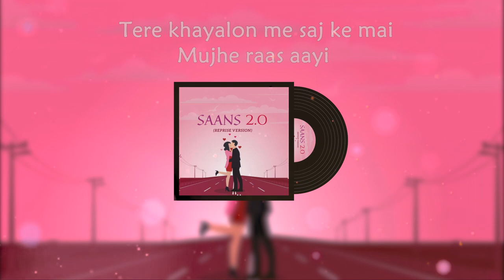Saans Main Teri Saans Mili To 2.0 | Jab Tak Hai Jaan | @TrishaMusic_ | New Version 2022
Here's our small attempt to refresh you all through our version of saans with new lyrics and music production, made by legends such as A.R. Rahman, Gulzar, Shreya Ghoshal, and Mohit Chauhan..

SAANS 2.0 is all your's. SHARE it with your LOVED ones to make them FEEL what you FELT!

Music Production: Prosun Dey (prosun_dey_13) and Soumya Mukherjee
Mixing & Mastering: Prosun Dey
Lyrics: Harshit Saini (harshitsaini002)
Video editing and animation: Aman Kumar Singh (@singh.amankr)
Artwork: Google

ORIGINAL SONG CREDITS:
Singer: Mohit Chauhan and Shreya Ghoshal
Lyrics: Gulzar

Lyrics:
Tu nazdeek mere jo ho to
Door kuch bhi lagta nahi
Tu jo mere khayalon me ho to
Begana kuch rehta nahi

Teri chunariya mein khushbu jo
Phoolon mein hai nahi

Khayalon me tu na ho to
Ho jaati hun khud se begani
Aagosh mein ab aana hai tere
Hosh mein mujhko rehna nahi

Jeena hai ab marr ke mujhko
Baahon me hi teri

Tere khayalon me saj ke mai
Mujhe raas aayi
Mujhe raas aayi
Mujhe raas aayi

Aankhon se teri aankhein mili jo
Saans na aayi
Saans na aayi
Saans na aayi

Saans mein teri saans mili to
Mujhe saans aayi
Mujhe saans aayi
Mujhe saans aayi